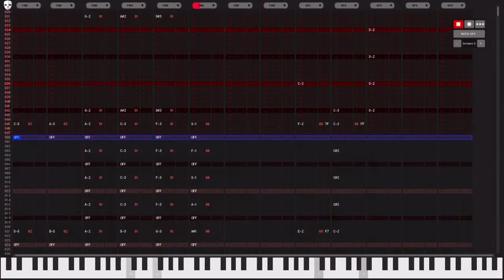Knuckles' Chaotix - Seascape | Uhrwerk YM2151 + Sega PCM Remix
A little early this week, I know, but I did finish this last week so yeah. I am having a ton of fun doing these KC remixes. I look forward to doing more with Chaotix in the future definitely. Perhaps one day I will end up doing the whole OST haha